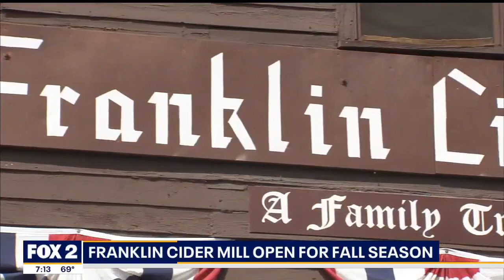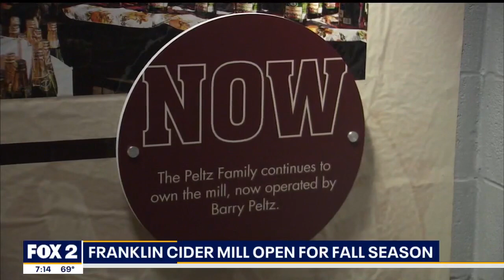Welcome to the Cider Mill Season at the Franklin Cider Mill with FOX 2 Detroit